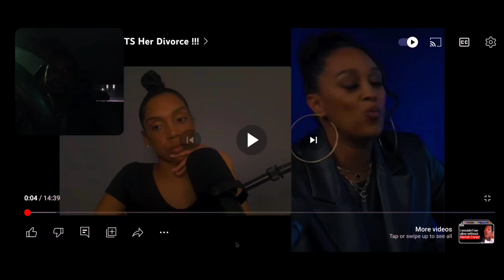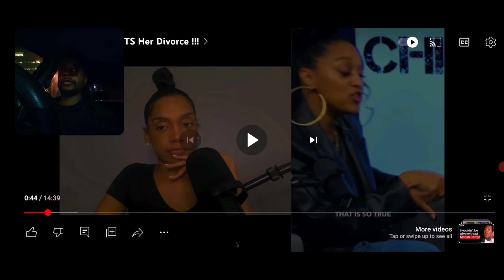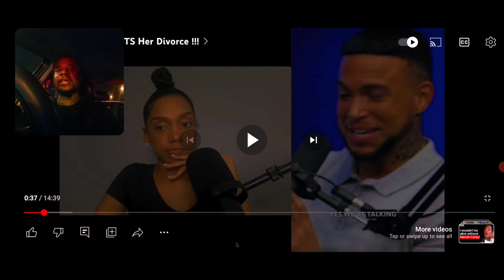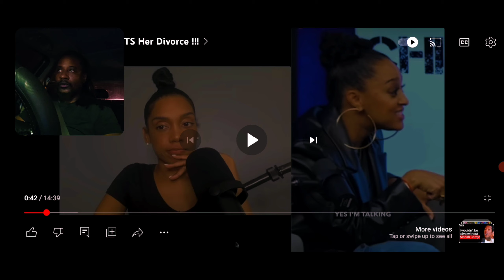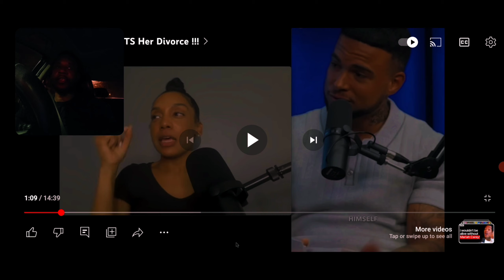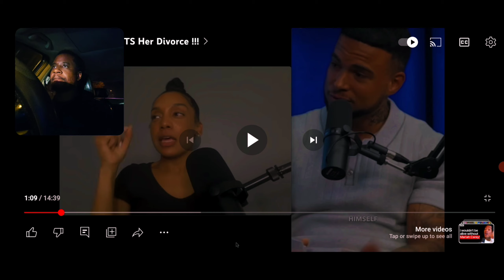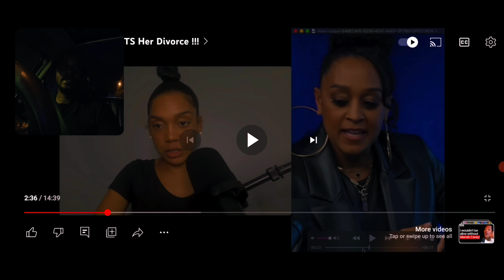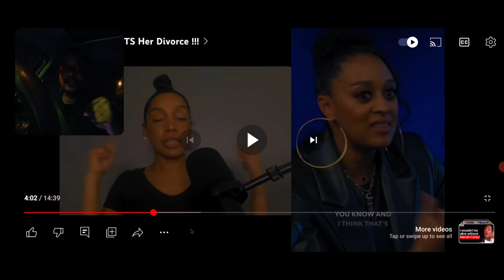Re: The Man Is The Prize "Isa 13:12"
Re: The Man Is The Prize "Isa 13:12"